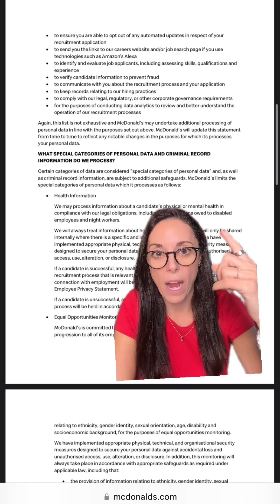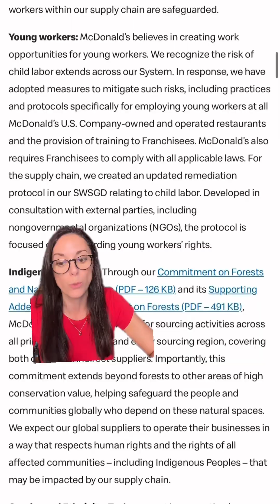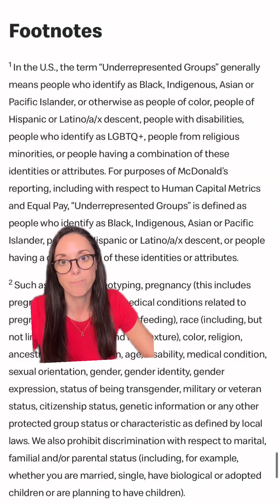WOULD MCDONALDS HIRE TRUMP / SOMEONE WHO HAS BEEN CONVICTED OF A FELONY?